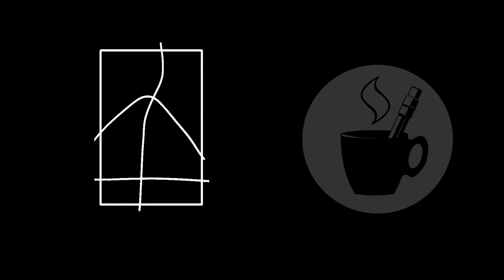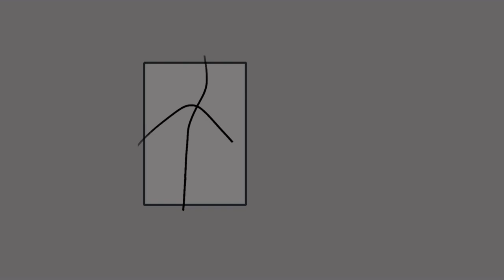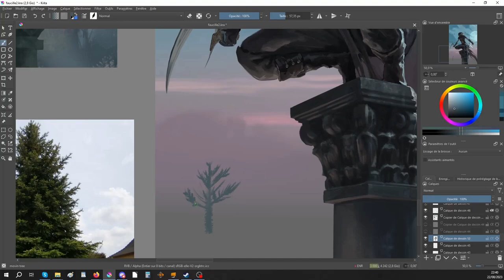Moonlighter Painting Timelapse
Seconde vidéo, quelques digressions s'invitent à la fêtes. J'espère que vous y trouverez votre compte.

Info utiles;
Se procurer Krita:

Portefolio;